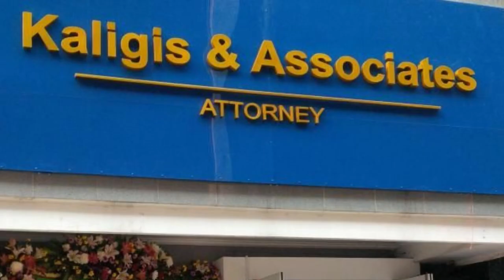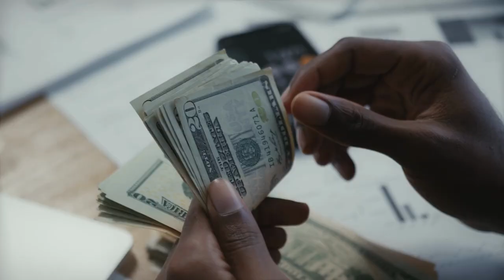SIAPA PALING TAJIR ?? Perbandingan gaya hidup & kekayaan Kamarudin Simanjuntak VS Hotman Paris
nama Kamarudin Simanjuntak kini jadi sorotan
keberaniannya dalam mengungkap kasus kematian Brigadir J jadi bahan perbincangan sosok yang dinilai vocal  dan Spartan ini menarik banyak perhatian tak terkecuali bagi seorang Hotman Paris Hutapea
tak tanggung-tanggung pengacara Kondang tersebut tak malu mengakui kalua Kamarudin Simanjuntak merupakan salah satu pengacara terkemuka di Indonesia
sama-sama memiliki sederet prestasi dan kontroversi berikut tujuh perbandingan
Hotman Paris versus Kamarudin Simanjuntak
Ferdy sambo
Rony talapessy

___________________________________________________________________________________Channel ini megulas berbagai info info menarik dan terbaru yang dikemas secara unik